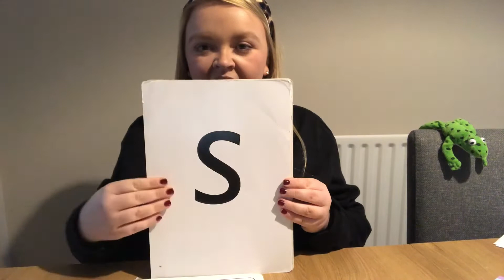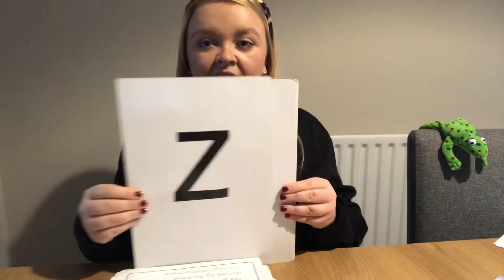Phonics with Miss Dormedy- Slam Down set one